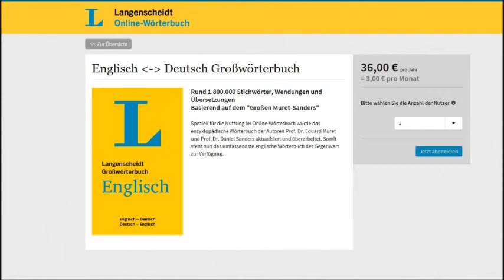Der Große Muret-Sanders: Dr. Wolfgang Walther liest "Hut"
Der Redaktionsleiter Lexikografie Dr. Wolfgang Walther liest aus dem Großen Muret-Sanders alles zum Stichwort "Hut".
Speziell für die Nutzung im Online-Wörterbuch wurde das enzyklopädische Wörterbuch der Autoren Prof. Dr. Eduard Muret und Prof. Dr. Daniel Sanders aktualisiert und überarbeitet. Somit steht nun das umfassendste englische Wörterbuch der Gegenwart online zur Verfügung!